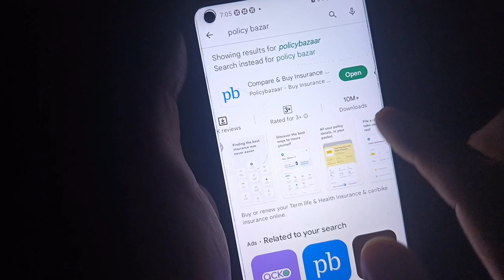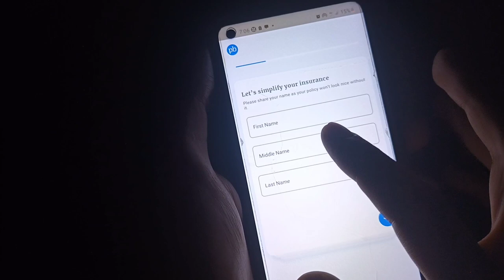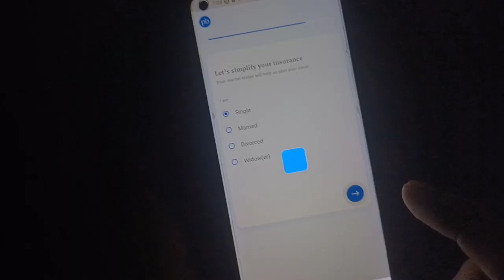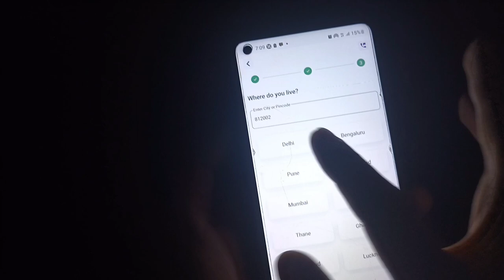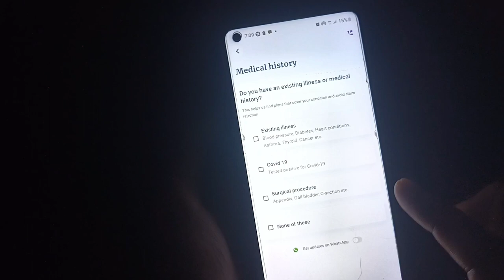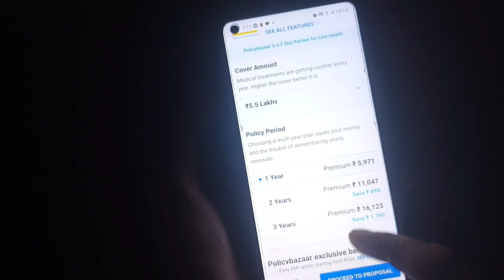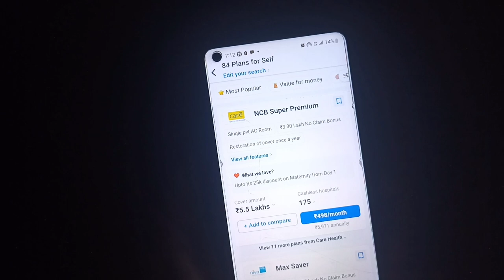how to use policybazaar app|policy bazar app kaise use kare|policy bazar app review|how to use poli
policy bazar app kya hai|policy bazar app kaise use kare|policy bazar app review|how to use policy b